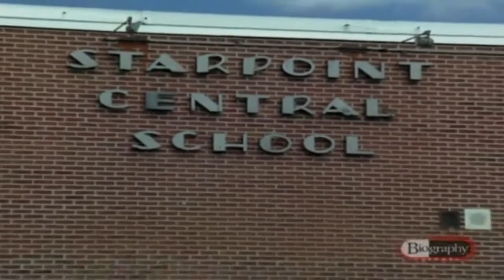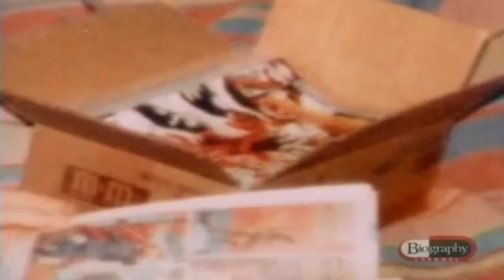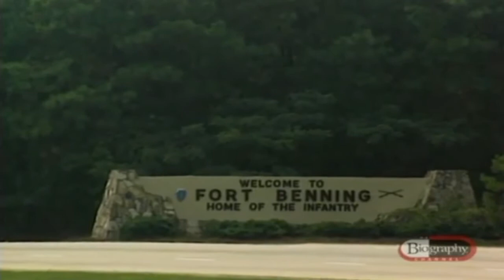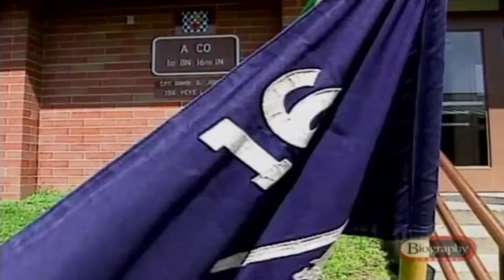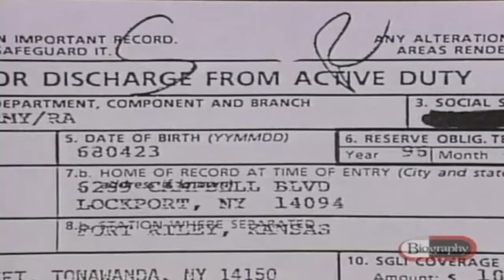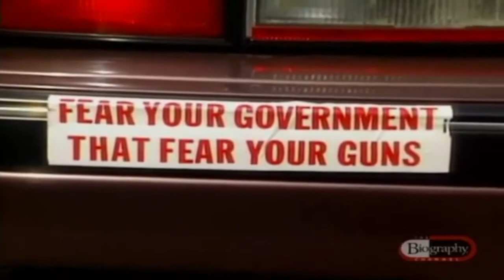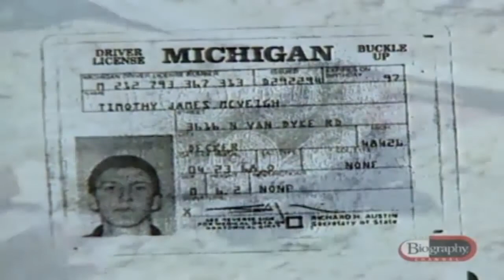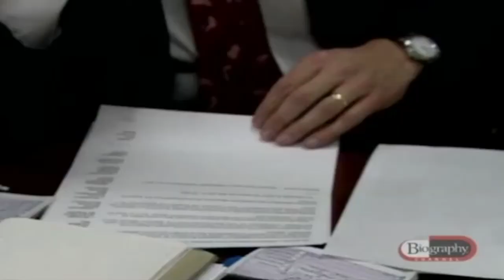Timothy James McVeigh - American Domestic Terrorist - Biography Documentary Films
Welcome to BIOGRAPHY DOCUMENTARY FILMS - home of the best documentary films and documentary movies on life, biography and people.

Timothy James McVeigh (April 23, 1968 – June 11, 2001) was an American domestic terrorist convicted[3] and executed[4] for the detonation of an ammonium nitrate fertilizer and nitromethane truck bomb in front of the Alfred P. Murrah Federal Building in Oklahoma City on April 19, 1995.[5]

Commonly referred to as the Oklahoma City bombing, the attack killed 168 people and injured over 600.[6] According to the United States government, it was the deadliest act of terrorism within the United States prior to the September 11 attacks, and remains the most significant act of domestic terrorism in United States history.

McVeigh, a Gulf War veteran, sought revenge against the federal government for its handling of the 1993 Waco siege, which ended in the deaths of 76 people exactly two years before the bombing, as well as for the 1992 Ruby Ridge incident. McVeigh hoped to inspire a revolt against the federal government. He was convicted of eleven federal offenses and sentenced to death. His execution was carried out in a considerably shorter amount of time than average after his trial, as most convicts on death row in the United States spend an average of fifteen years awaiting execution.

Four years after his conviction, McVeigh was executed by lethal injection on June 11, 2001, at the Federal Correctional Complex in Terre Haute, Indiana. Terry Nichols and Michael Fortier were also convicted as conspirators in the plot. Nichols was sentenced to eight life terms for the deaths of eight federal agents, and to 161 life terms without parole by the state of Oklahoma for the deaths of the others (including one unborn baby). Fortier was sentenced to 12 years and has since been released.

Read more about "Timothy James McVeigh - American Domestic Terrorist - Biography Documentary Films"

Join us in our biography documentary films community discussion by following biography documentary films Google+

Hope you enjoyed watching “Timothy James McVeigh - American Domestic Terrorist - Biography Documentary Films"